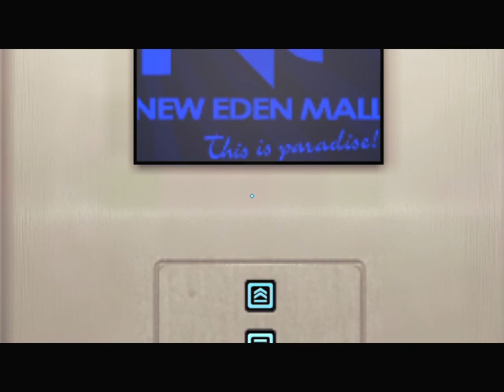ROPEBURN HALÁLA Mirror's Edge™ 100% végigjátszás #3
4. 5. fejezet 100%